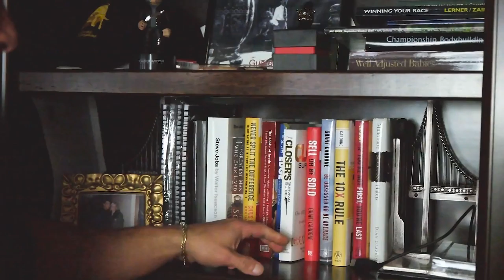My Honest Opinion of Grant Cardone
Grant Cardone has been a long time inspiration for me so I give you the in depth review of his message and how to listen to it. What do you think of Grant Cardone?